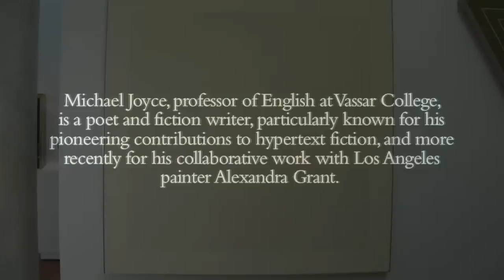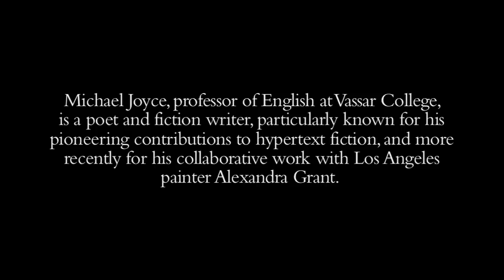Michael Joyce on "The Harvest"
Vassar professor of English Michael Joyce offers a poetic interpretation of Agnes Martin's "The Harvest."  Frances Lehman Loeb Art Center, Vassar College